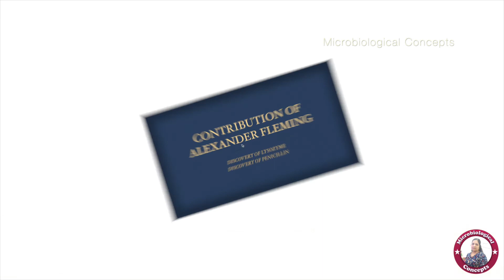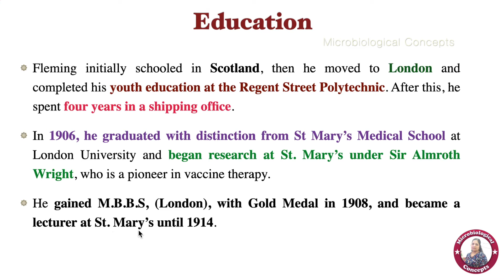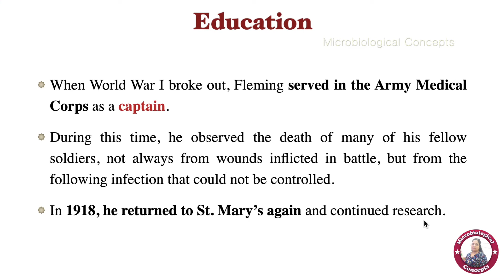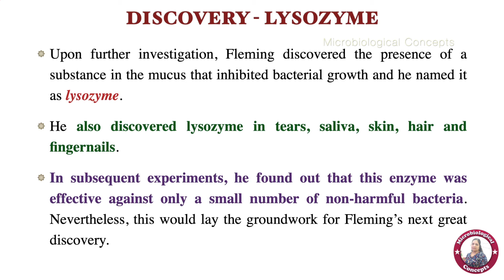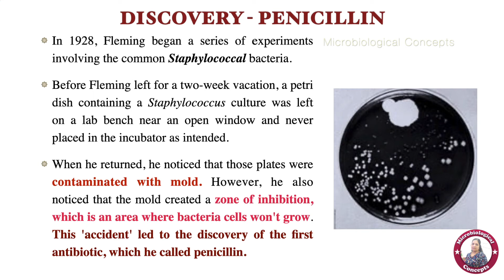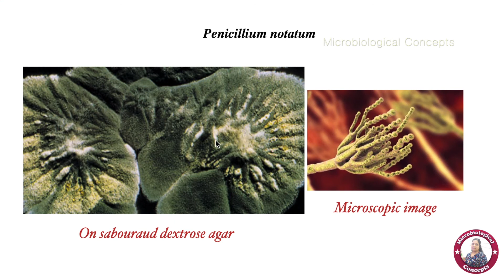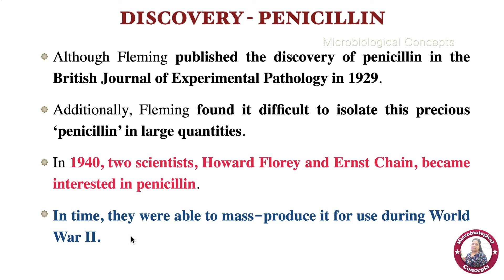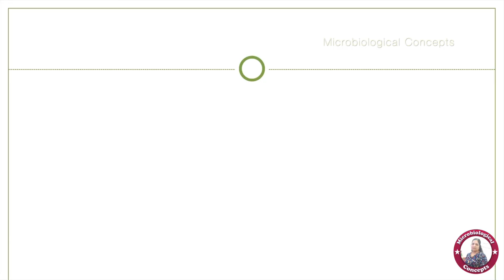Alexander Fleming / His contribution to Microbiology / Discovery of Penicillin / Lysozyme / Tamil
This video explains about the life history of Alexander Fleming. In addition, his contributions to microbiology, his discovery of lysozyme, and his important discovery Penicillin is explained in detail.